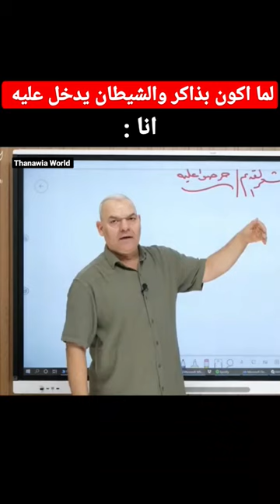لما اكون بذاكر والشيطان يدخل عليه !!